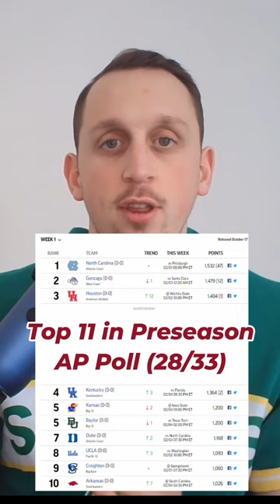Stats & facts predicting the March Madness national champion